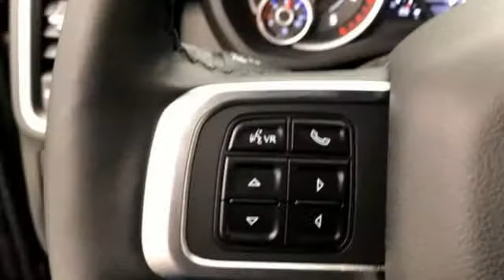New 2019 Ram 2500 WISCONSIN, WI E1549 - SOLD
Year: 2019
Make: Ram
Model: 2500
Trim: Big Horn
Engine: 6 Cyl. 6.7 L
Transmission: Automatic
Color: Granite Crystal Metallic Clearcoat
Interior: Black
Stock #: E1549
VIN: 3C6UR5DL5KG540135
2019 Ram 2500 Big Horn Crystal Metallic 6.7L 6-Cylinder Diesel Turbocharged 6-Speed Automatic 4WD115V Auxiliary Power Outlet, 115V Auxiliary Rear Power Outlet, 1-Yr SiriusXM Radio Service, 2nd Row In Floor Storage Bins, 40/20/40 Split Bench Seat, 400W Inverter, 8.4 Touchscreen Display, ABS brakes, Air Conditioning ATC w/Dual Zone Control, Apple CarPlay, Auto-Dimming Rear-View Mirror, Big Horn Level 2 Equipment Group, Cluster 7.0 TFT Color Display, Compass, Dampened Tailgate, Electronic Stability Control, Folding Flat Load Floor Storage, Fully automatic headlights, Google Android Auto, Heated door mirrors, Heated Front Seats, Heated Steering Wheel, Leather Wrapped Steering Wheel, Low tire pressure warning, Outside temperature display, ParkSense Front/Rear Park Assist System, Power 2-Way Driver Lumbar Adjust, Power Adjust 8-Way Driver Seat, Power Adjust/Fold & Heated Black Tow Mirrors, Power Adjustable Pedals, Power Folding Mirrors, Premium Cloth 40/20/40 Bench Seat, Radio: Uconnect 4 w/8.4 Display, Rear Power Sliding Window, Rear Window Defroster, Remote Start System, Security Alarm, Traction control, Universal Garage Door Opener, Wheels: 18 x 8.0 Polished Aluminum.Sheboygan Chrysler Dodge Jeep Ram has an experienced and reliable Service and Parts Department, open extra hours to help fit our customers' hectic schedules; and, as always, Sheboygan Chrysler Dodge Jeep Ram offers competitive pricing for your automotive maintenance needs. Customer satisfaction is our highest priority, and our staff is committed to achieving this goal in every aspect of our business. Sheboygan Chrysler Dodge Jeep Rm offers a full selection of service areas including:

Address:
3400 South Business Drive